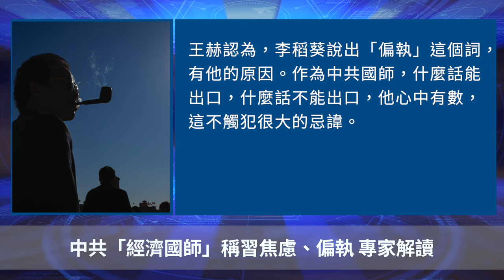中共「經濟國師」稱習焦慮、偏執 專家解讀【 聽紀元 】